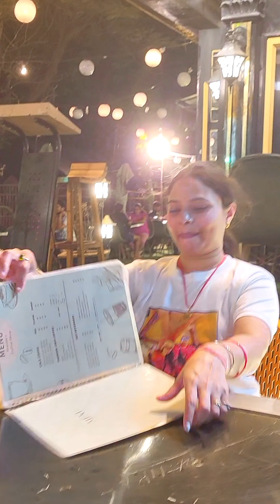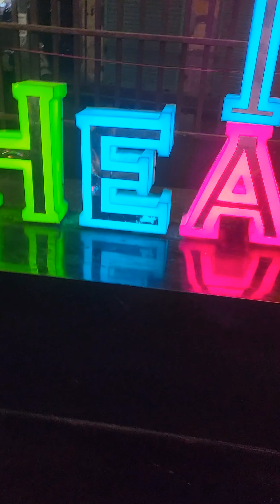The Heaven Food yt comedy funnyhusbandwife love comedy comedy ll MazedaarPinki ll